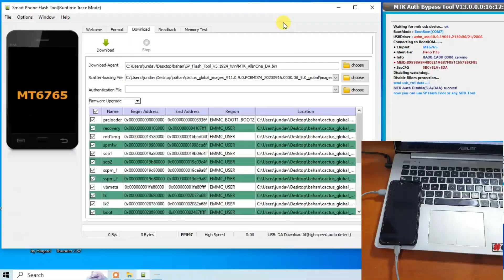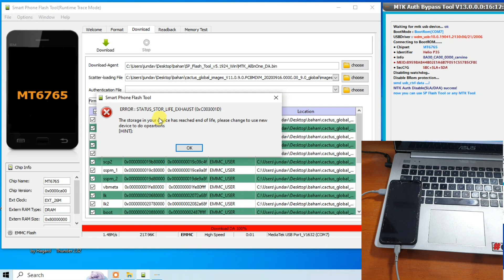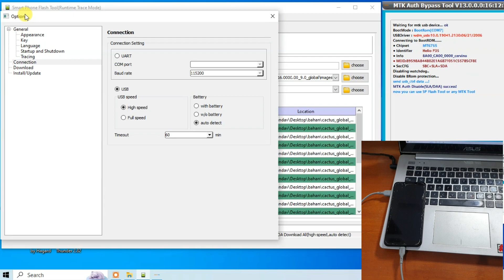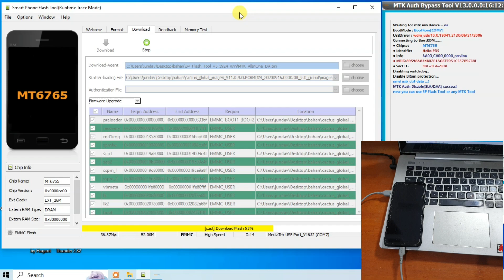Cara Fix Sp Flashtool Error "The Storage in Your Device Has Reached End Of Life" ternyata sepele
Cara Fix Sp Flashtool Error "The Storage in Your Device Has Reached End Of Life" ternyata sepele mudah banget. Simak video diatas sampai selesai.